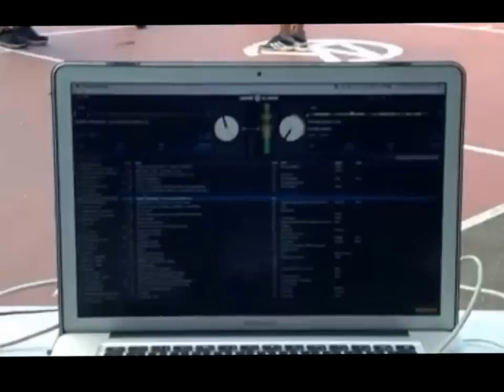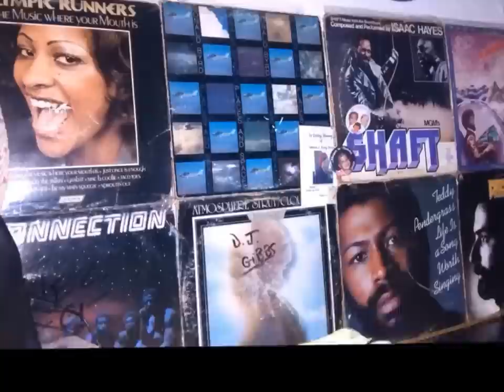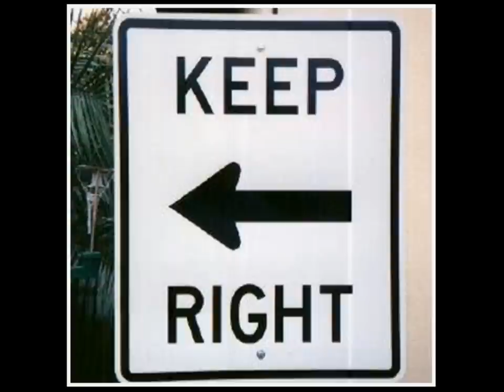#2 RED HOOK OTD WEEKEND VIDEO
SOME VIDEO CLIPS FROM  RED HOOK O.T.D.-2015-COFFEY PARK..